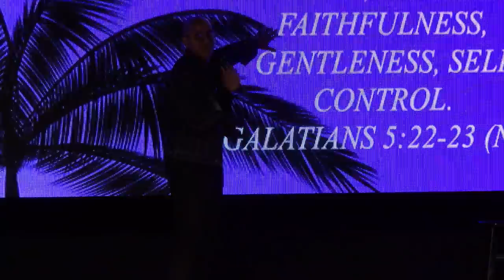Faith for Ministry with Javen Campbell